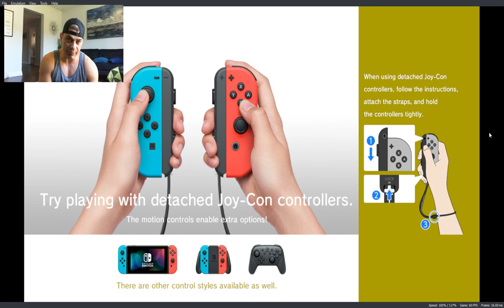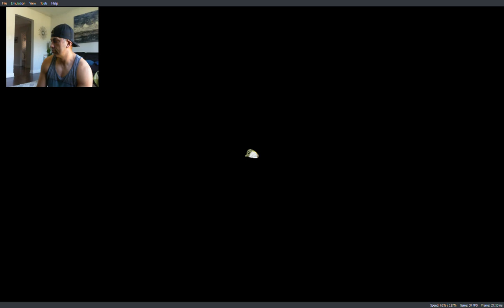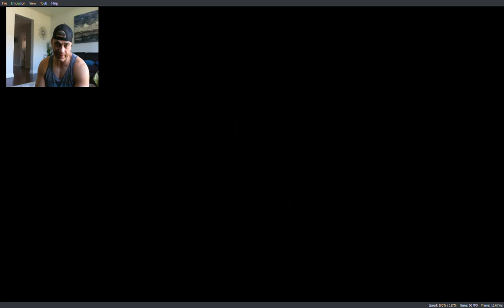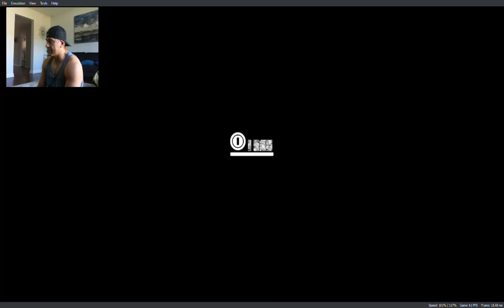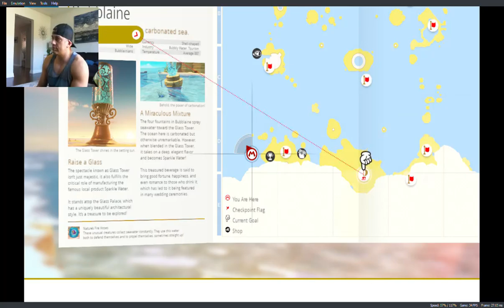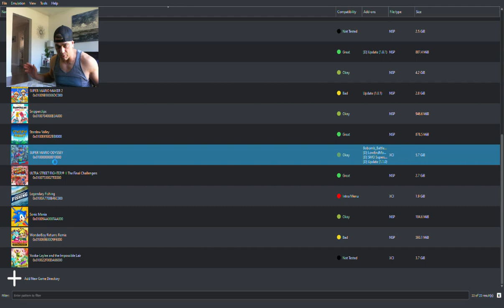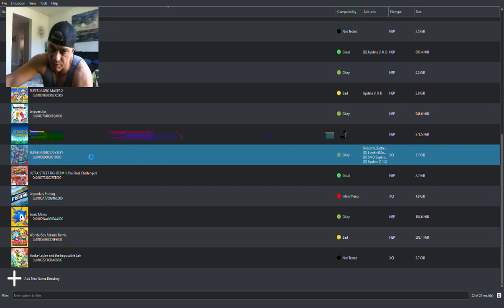Lets Play Super Mario Odyssey Yuzu 2019 10 12 Patreon Nintendo Switch Emulator Seaside Kingdom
Taking this Yuzu Patreon build an a super mario odyssey